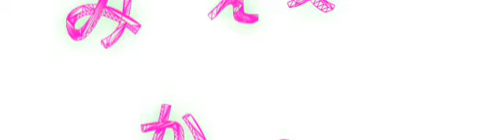みかえりびじん３Dロゴ ２０１１Spring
みかえりびじんの３Dロゴです
２０１１Spring　アニメーションの動きがおもしろい動きがします。